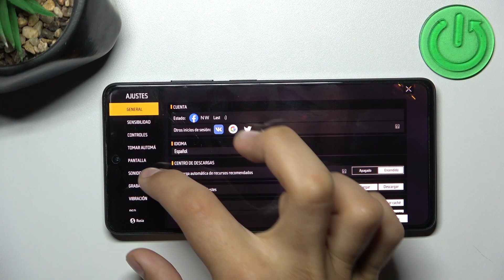Cómo activar FPS alto en Garena Free Fire MAX - Habilitar la función de alto FPS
En este video, le mostraremos cómo habilitar FPS alto en Garena Free Fire MAX. La velocidad de fotogramas, medida en fotogramas por segundo (fps), describe la fluidez con la que se ejecuta Free Fire MAX en su teléfono inteligente. Cuantos más fotogramas puedas agrupar en un segundo, más suave será el movimiento en la pantalla. Las velocidades de fotogramas más bajas, es decir, velocidades de fotogramas inferiores a 30 fps aproximadamente, aparecerán entrecortadas o lentas. Si este video tutorial te ayudó, estaremos encantados de que dejes un me gusta, un comentario y una suscripción. Recuerda que si tienes alguna duda no dudes en dejarla en el comentario.

Cómo habilitar FPS altos en Garena Free Fire MAX?
Cómo configurar FPS altos en Garena Free Fire MAX?
Cómo conseguir FPS altos en Garena Free Fire MAX?